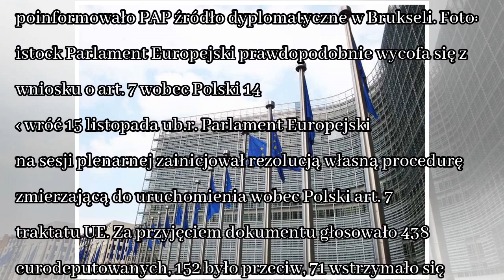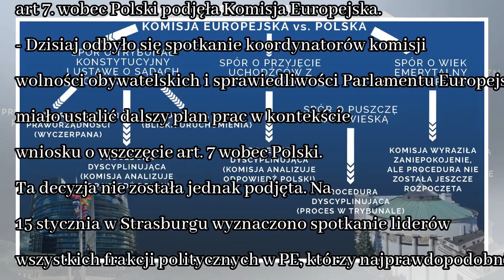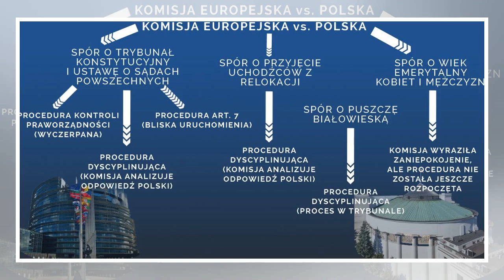News Nieoficjalnie: Parlament Europejski prawdopodobnie wycofa się z wniosku o art. 7 wobec Polski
Parlament Europejski prawdopodobnie wycofa się ze swojego wniosku o wszczęcie wobec Polski art. 7 traktatu unijnego po tym, gdy podobną procedurę w tej sprawie uruchomiła Komisja Europejska - poinform...